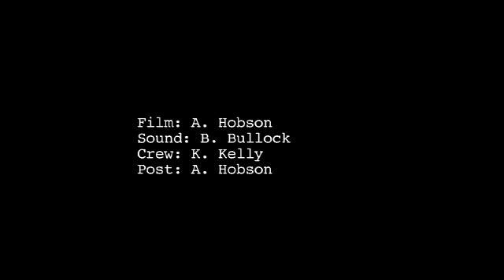State Radio - "The Diner Song" (Live)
State Radio performing "The Diner Song" on October 18, 2008 at the Fillmore (previously the TLA) in Philadelphia.